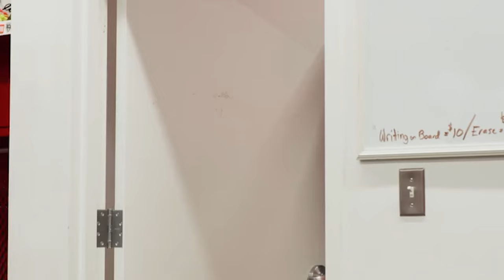✅🔥🟢 LA NUEVA ALINEACION DE LUJO DE NACHO! SANTOS LAGUNA VS DC UNITED | JORNADA 2 LEAGUES CUP 2024!